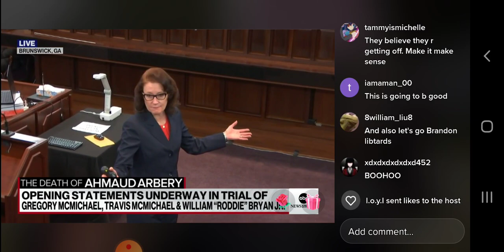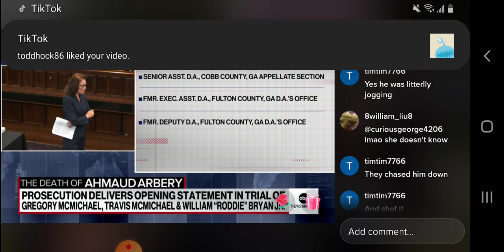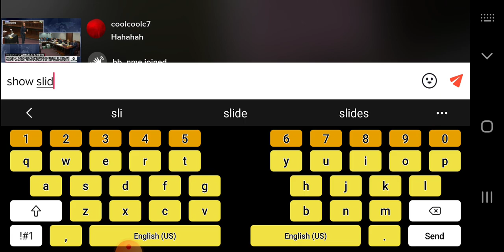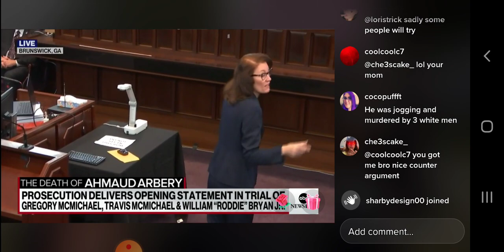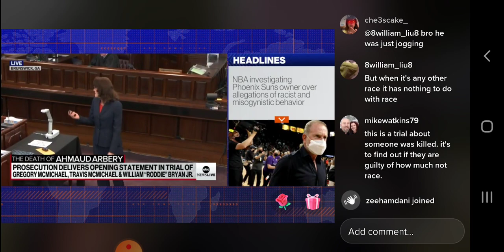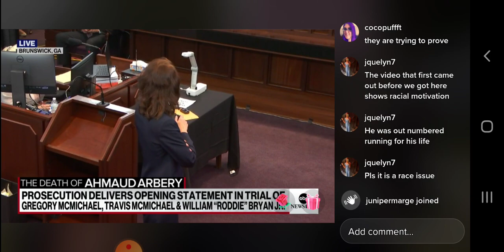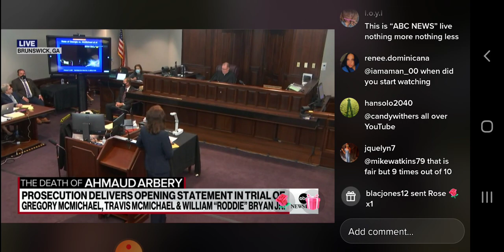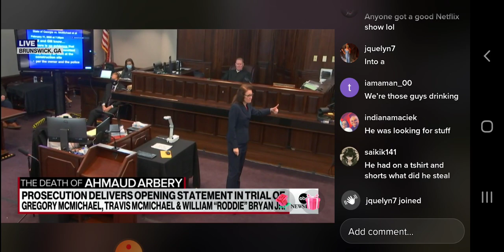states opening statements in McMichaels trial.